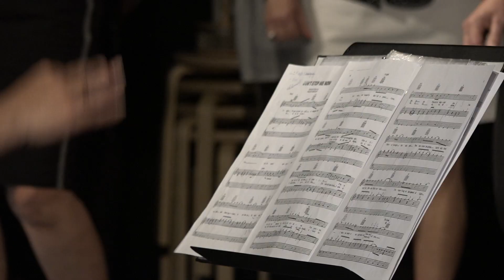All4Fun jaarlijks lenteconcert #1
Het jaarlijkse lenteconcert van damespopkoor All4Fun op 24 mei bij Stichting Novalis. Deel 1

Avulo is de lokale omroep voor de Gemeente Vught.